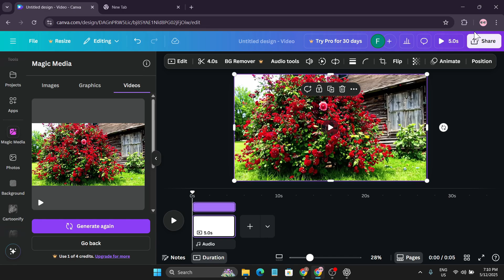How to Use Canva´s AI Video Generator to Create AI video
How to Use Canva´s AI Video Generator to Create AI text to video .

In this video, I'll show you step by step process of generating an ai video on canva ai video generator.Canva Magic studio tutorial, we'll explore the incredible features of the Canva AI Video Generator, showcasing the power of Canva AI, Canva Magic, Canva AI Image Generator, and more.

canva ai
canva ai video generator
text to video ai
how to create video in canva
canva text to video